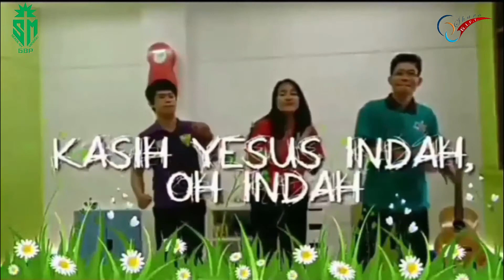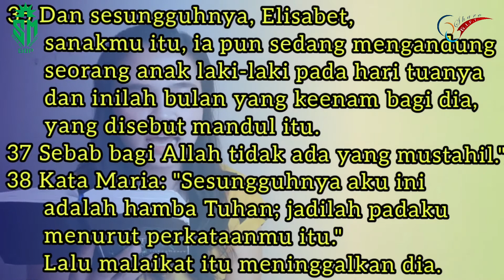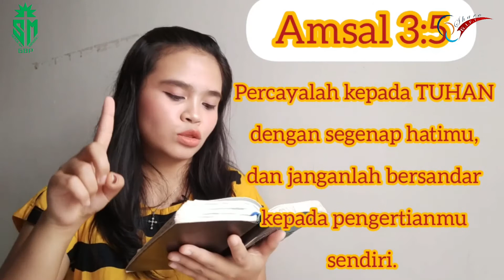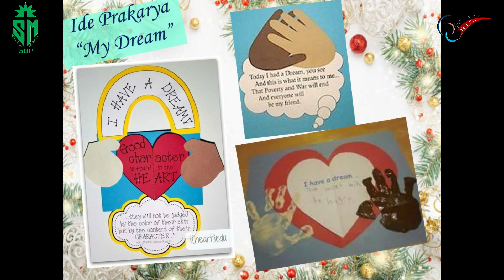Percaya dan Takut Akan Tuhan | Sekolah Minggu Pratama - Madya | 10 Januari 2021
Lukas 1:34-38

Sekolah Minggu Kelas Pratama - Madya (7 - 12 tahun)